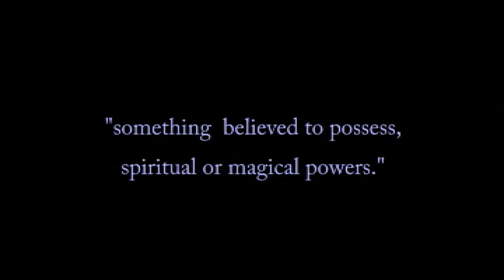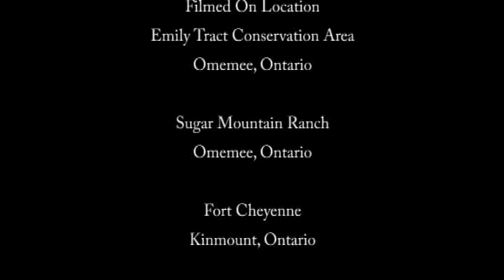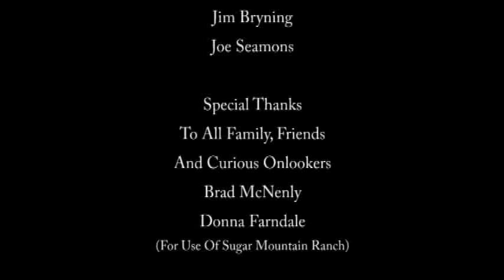FETISH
One man's obsession. About a man in the woods who wakes up and runs to fulfill his daily fetish.